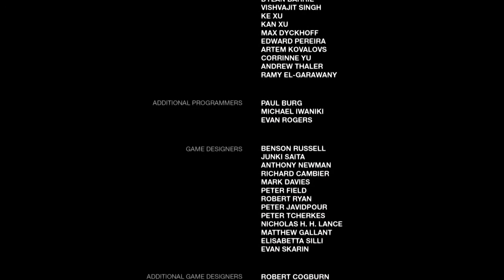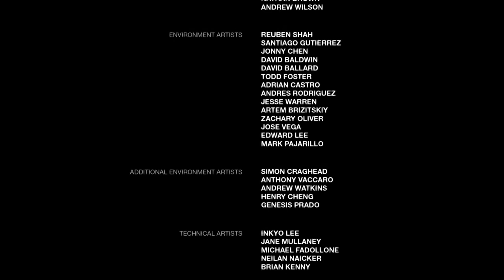The Last of Us (17) Co za koniec!!!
Piękna historia ...